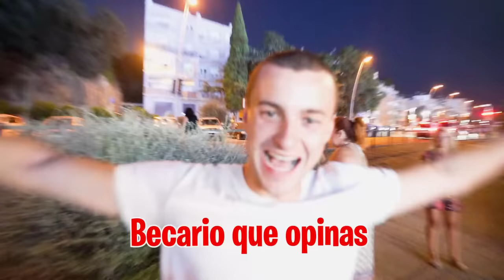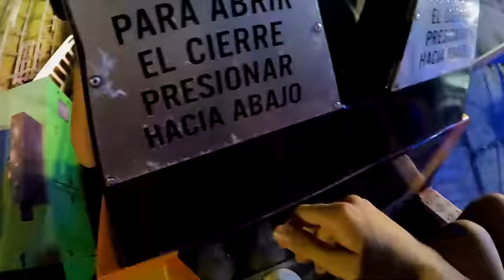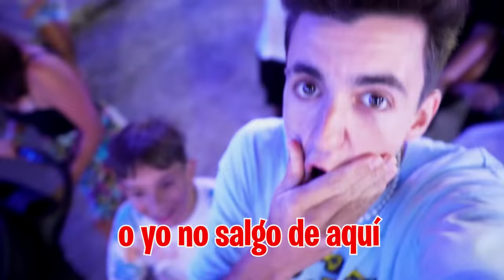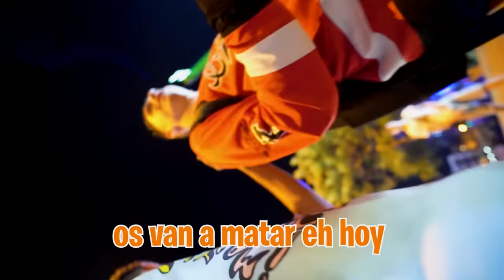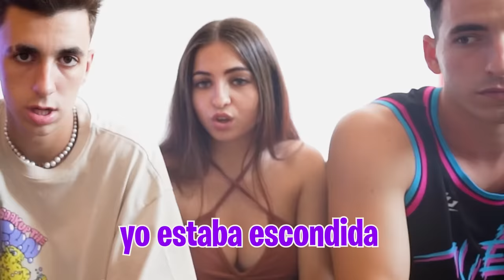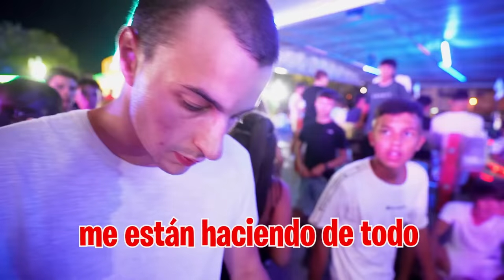ME DETIENE LA POLICIA…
Los chicos de la casa y yo fuimos a la Feria para pasar la noche pero lo que no sabíamos era que iba a ser una de las peores experiencias de nuestras vidas.